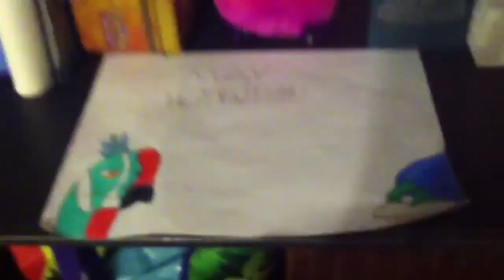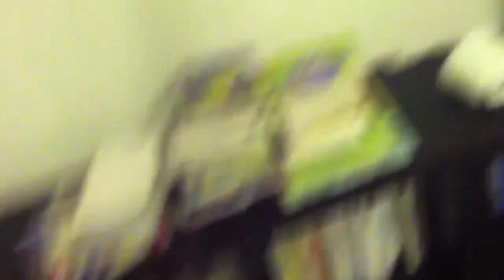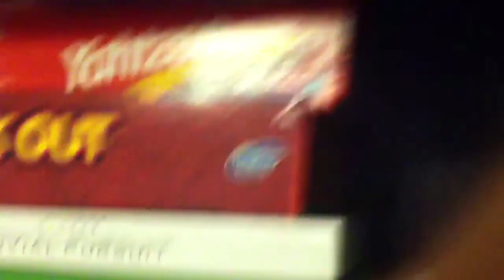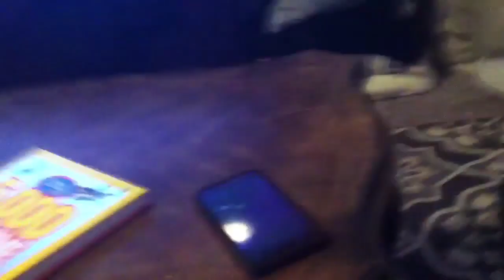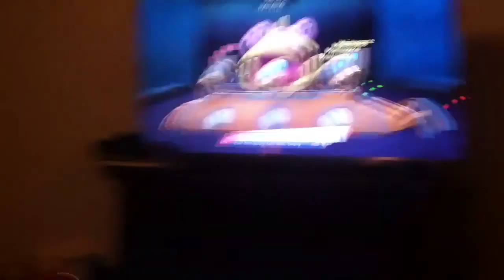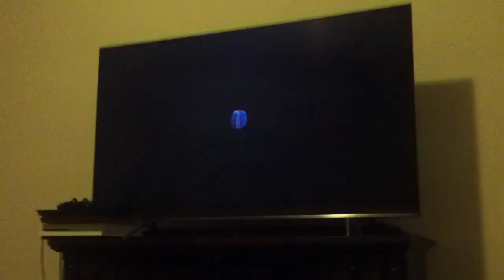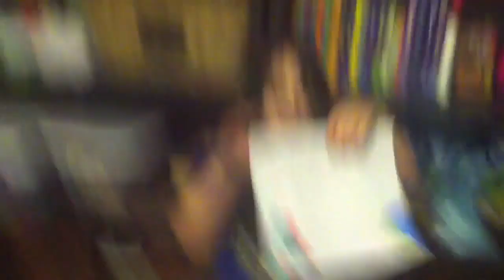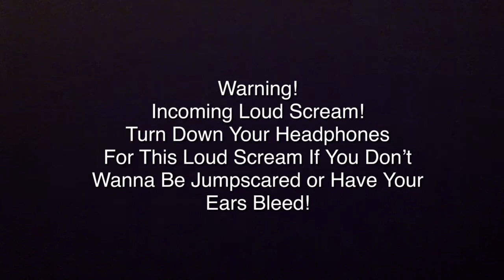May Headbutting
Ludwig decides to headbutt the Oviraptor again for May!